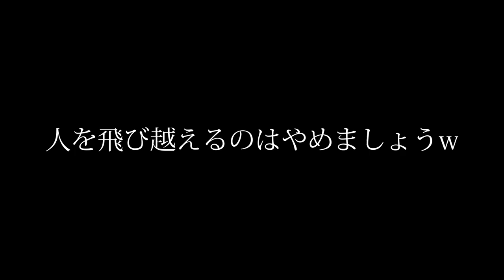【OLLIE】いろんなオーリー集【スケボー】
現在進行形で企画中のコンテンツの為に動画を確認していたら様々なオーリーがあったのでまとめてみました。

【WEBサイト】
▶︎壁田竜一オフィシャルサイト